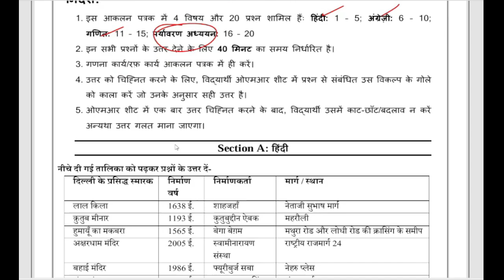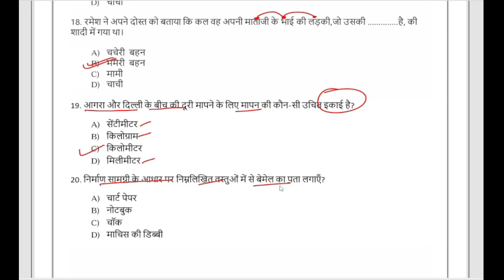Class 6 evs assessment worksheet 1 Solution 2024-25 I CBE worksheet 2024-25 | Class 6 worksheet#doe